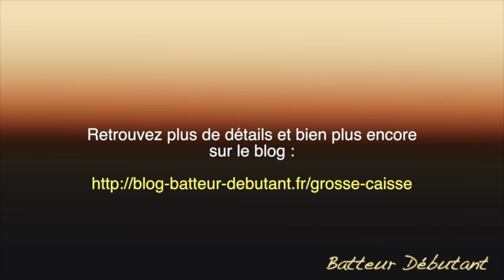Position du pied sur la pédale de grosse caisse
Pour en savoir encore plus rendez-vous sur le blog Batteur Débutant.